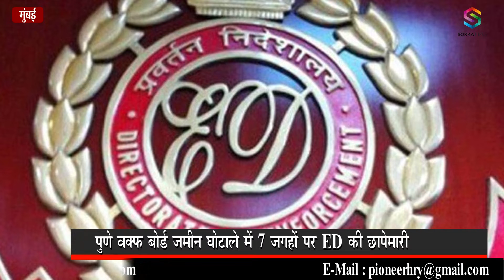बढ़ सकती हैं महाराष्ट्र सरकार में मंत्री नवाब मलिक की मुश्किलें, पुणे में 7 जगहों पर ED की छापेमारी